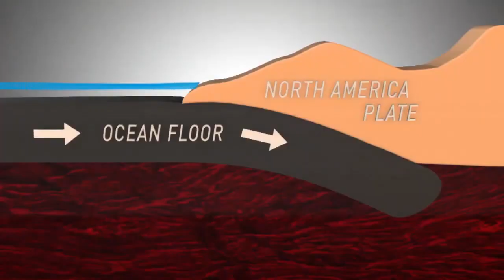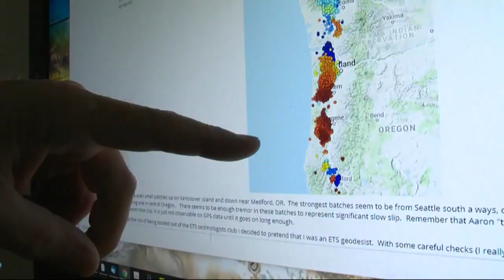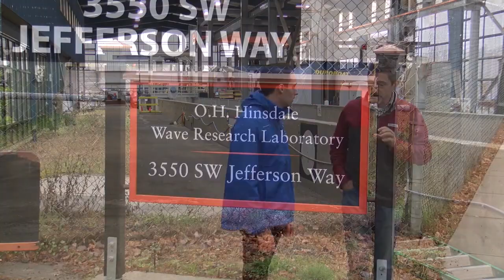Is the Pacific Northwest ready for a mega earthquake and tsunami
Meteorologist Dylan Robichaud investigates whether or not the Pacific Northwest is prepared to face a mega earthquake and tsunami.